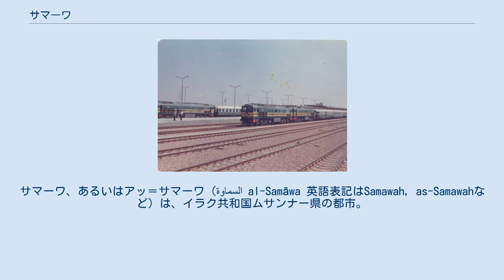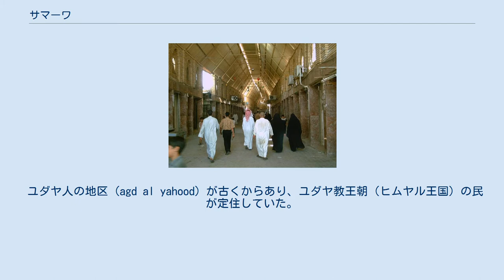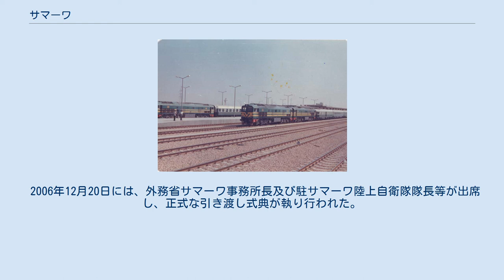サマーワ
サマーワ、あるいはアッ＝サマーワ（السماوة al-Samāwa 英語表記はSamawah, as-Samawahなど）は、イラク共和国ムサンナー県の都市。
報道などではNHKを除きもっぱらサマワと表記されるが、サマーワとした方が現地発音にやや近い。
 サマーワ中心部のマーケット サマーワ駅 北緯31度18分・東経45度16分、首都バグダードの東南約280kmに位置し、人口はおよそ13万人である（30万人とする説もある）。
人口40万～50万人ほどのムサンナー県の県都で、一帯はシーア派（十二イマーム派）の信徒が多い。
 産業は農業が中心で、工業はセメント、岩塩、煉瓦などを生産しているが、失業率が高い。
 バグダードとバスラから幹線道路が通じるほか、両都市との間にバグダード＝バスラ高速鉄道路線がある。
 世界最古の文明とされるシュメール時代はウルクがあった。
 ユダヤ人の地区 (agd al yahood) が古くからあり、ユダヤ教王朝（ヒムヤル王国）の民が定住していた。
銀行や商業が発達する。
 ユダヤ人やシーア派といったマイノリティの多い都市であるため、かつてはイラク共産党のシンパが多く、1964年はNigret Al Salman刑務所に向かっていた1,000人以上の共産党の政治犯を運ぶ車両を多くのサマワの人間が襲うという事件が起きた。
 1979年から1981年のサッダーム・フセイン政権の民族浄化ではサマワの人間の多くが他国に強制送還されたりされた。
 ムクタダー・サドル支持グループ等による駐留反対活動に加え、2005年8月には停電・失業問題への抗議からムサンナー州知事の解任要求デモが発生した。
そして、駐留軍や警察との銃撃戦が発生するなどの治安悪化のため、2006年5月には外出禁止令が出された。
2007年8月20日には通勤中のモハメド・アリ・ハッサン州知事（自衛隊駐留時の知事）が道路脇爆弾によって殺害された。
 イラク戦争以降はオランダ軍が駐屯・治安維持にあたり、更に2004年1月にイラク復興支援として日本の自衛隊が駐留を開始し、復興支援活動を開始した。
オランダ軍は2005年3月でイラク派遣を終了する旨を表明し、予定通り撤退した。
撤退の後には英軍が進駐したが、武装勢力が侵入する恐れがあり、自衛隊の安全が保たれるか不安の声が上がった。
実際、サマワを「非戦闘地域」であるとし自衛隊派遣を強力に後押しした小泉純一郎首相は、派遣の前後を含め一度も現地視察を行わなかったが、大野功統防衛庁長官（当時）は2004年12月5日にそのほかに自民党や公明党の幹事長などが視察を行った。
 しかしオーストラリア軍が増派をしてサマーワの治安維持に当たることを表明。
増派にはイギリス・アメリカの要請、また日本との経済上の強い結びつきなどによって増派要請からおよそ2週間と言う短期間での決定となった。
 自衛隊の駐留にあたり、サマーワは日本の法において自衛隊のイラク駐留の法的根拠となるイラク復興支援特別措置法に定めた通じて戦闘がなされることの無い非戦闘地域であると認定された。
 自衛隊が仮設した入浴施設は自衛隊隊員によりサマワ温泉と命名され、自衛隊隊員の入浴風景などがニュースで報じられた。
 日本政府がイラクへの復興支援の一環として、深刻な電力不足に悩むサマーワに建設していた大型（60メガワット）の火力発電所が2008年10月に完成した。
2年半の工期を要し、無償資金援助（約127億円）により完成したものであり、発電所の運転が本格的に始まれば、サマーワとその周辺の12万人に電力を供給できるようになる見通しで、生活環境の改善と工場の生産拡大につながり、経済復興のきっかけになると期待される。
 中東の専門家の大野元裕主導で、大野が所属するライオンズクラブ330-C地区（埼玉県）はサマーワの慈善協会に対し孤児院を建設し、2006年6月29日に寄贈した。
大野はTBS系のニュース23等において、この協力は人道目的のみならず、社会的な弱者がテロ組織にリクルートされることを予防すると共に、自衛隊派遣の是非はともかく、派遣された日本国民たる自衛隊員を間接的に守る協力となれば良いと述べている。
 2006年12月20日には、外務省サマーワ事務所長及び駐サマーワ陸上自衛隊隊長等が出席し、正式な引き渡し式典が執り行われた。
現在では数十名が寄宿している。